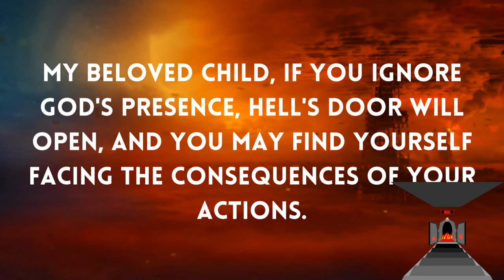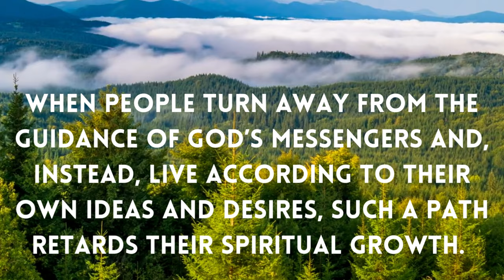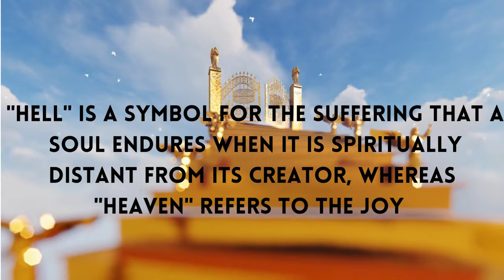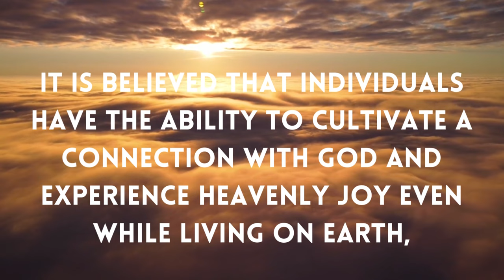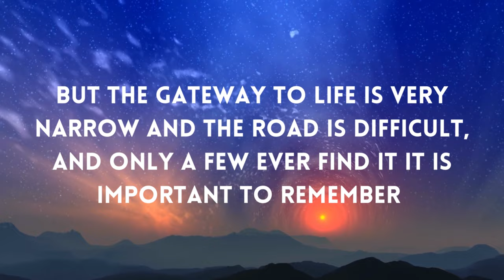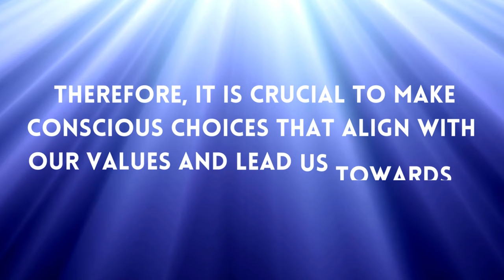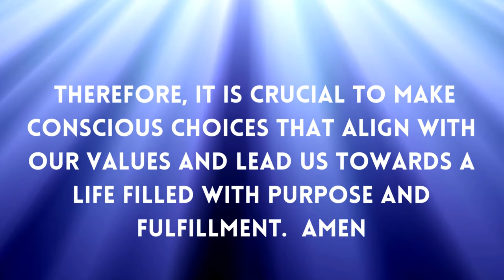God says hell is a choice of people who skip this! |God Message|WAY TO HEAVEN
God says hell is a choice of people who skip this!
1. GOD MESSAGE FOR ME TODAY 2. GOD MESSAGE FOR ME

3. GOD MESSAGE

4. GOD'S MESSAGE

5. GOD MESSAGE FOR YOU 6. MESSAGE FROM GOD

1. GOD'S BLESSINGS MESSAGE

8. JESUS MESSAGE

9. GOD'S MESSAGE FOR ME TODAY

10. GOD MESSAGE TAROT 11. GOD'S MESSAGE FOR ME

12. GOD'S MESSAGE TODAY

13. MESSAGE OF GOD

14. SERMONS

15. GOD'S MESSAGE FOR YOU TODAY
16. MOTIVATIONAL

17. MESSAGE FROM UNIVERSE

18. URGENT MESSAGE FROM GOD

19. UNIVERSE MESSAGE

20. FAITH QUOTES

21. JESUS QUOTES

22. CHURCH 23. JOEL OSTEEN

24. BIBLE QUOTES 25. BIBLE MESSAGE

26. QUOTES GOD

27, SERMONS

28. GOD'S MESSAGE FOR YOU TODAY 16. MOTIVATIONAL

29. MESSAGE FROM UNIVERSE 18. URGENT MESSAGE FROM GOD

30. UnivERSE MESSAGE

31. FAITH QUOTES

32. JESUS QUOTES

33. CHURCH 23. JOEL OSTEEN

34. BIBLE QUOTES 25. BIBLE MESSAGE

35. QUOTES GOD

36. GOD'S MOTIVATION 28. BIBLE GOD QUOTES

37. LIFE QUOTES

38. FAITH GOD QUOTES

39. CHRISTIAN MOTIVATION

40.THE LORD HELPS

41. when you go to heaven

42. How to go to heaven when you die
43. How jesus healed the leper